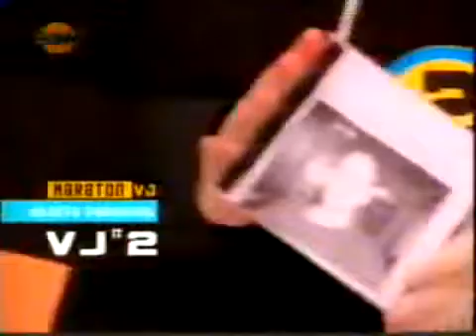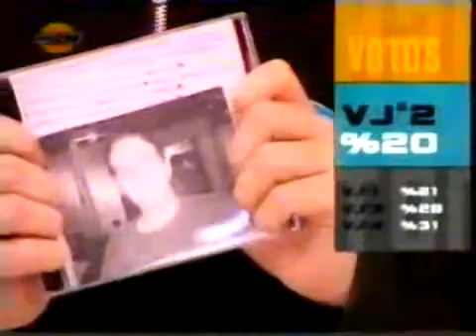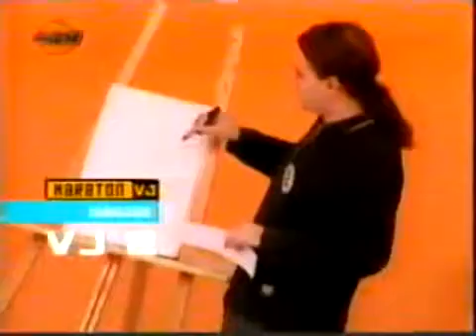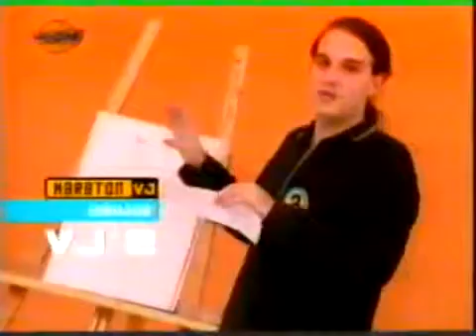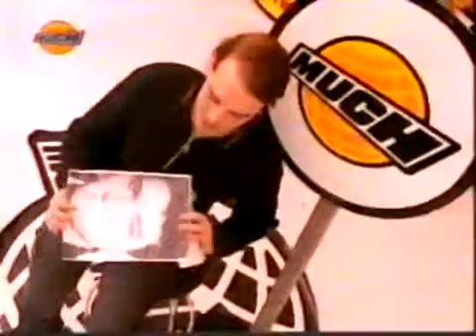gustavo alvarez, pulsion, fm palermo ,much music, rococo chanel